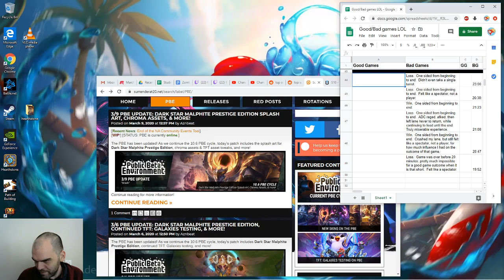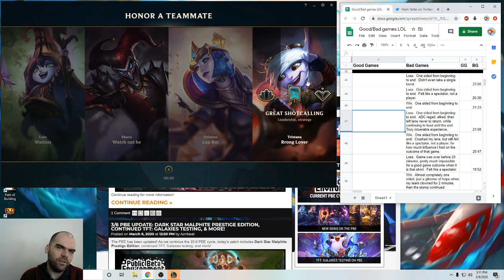Urgot vs Pantheon, top lane, with commentary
Yeah, your eyes aren't deceiving you, I took PTA on Urgot.  I finally bit the bullet and just gave up on playing for the mid and late game and the results were spectacular.  It was a slaughter in top lane kicked off by a double kill from a wonky early 3v3.  The kills came quickly and kept racking up.  A true URGOD performance.